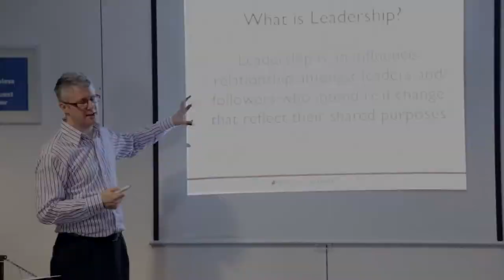PKMS - Paul Snape Testimonial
This is one in a short series of video testimonials created by All Video Productions on behalf of Paul Kaerger.

Paul Kaerger is a management consultant on a mission to help managers and leaders improve their skills so that they inspire, motivate and energise their staff, rather than control, criticise and deflate their staff, but that sounds a bit less snappy!